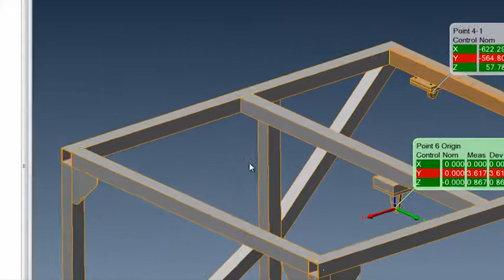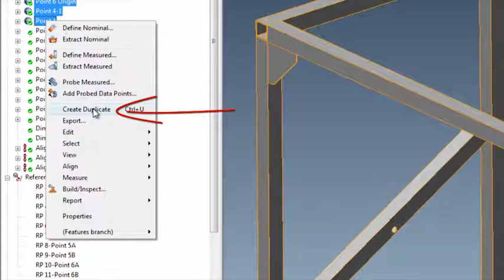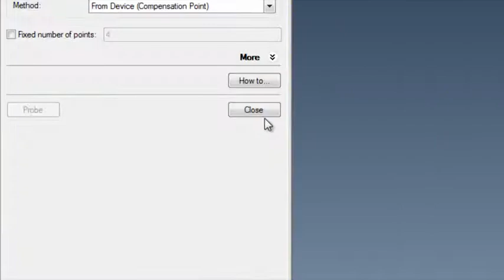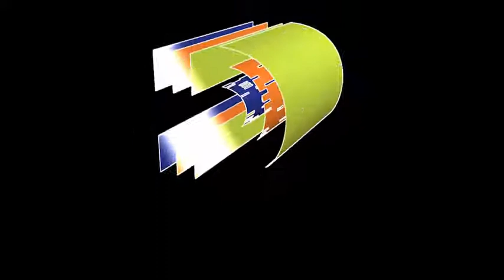PolyWorks: Duplicate Feature Creation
This PolyWorks training video will show how easy it is to duplicate measured features to be used later in a measurement session. This is useful for efficiency in the model prep and measurement process.